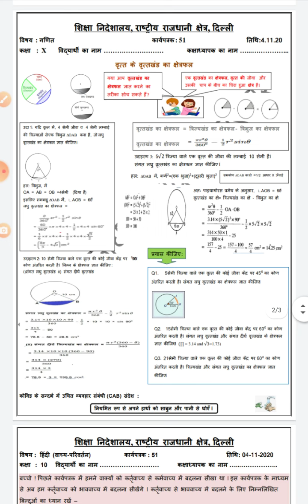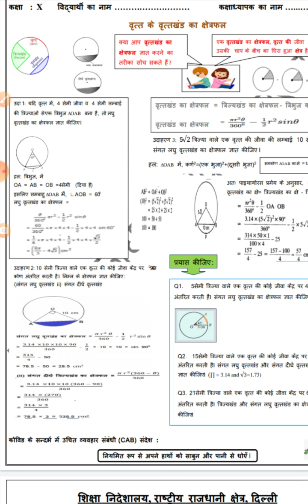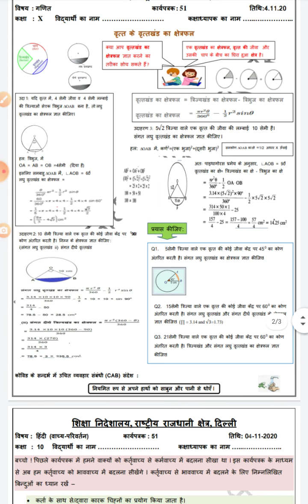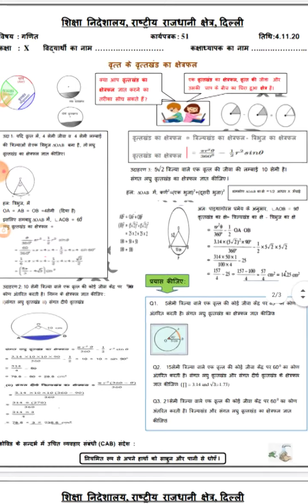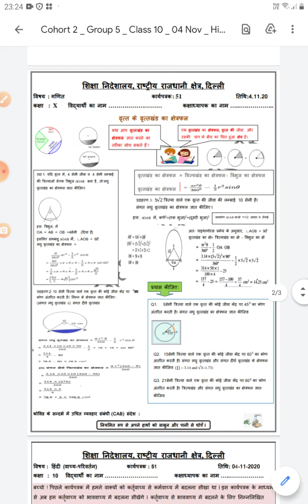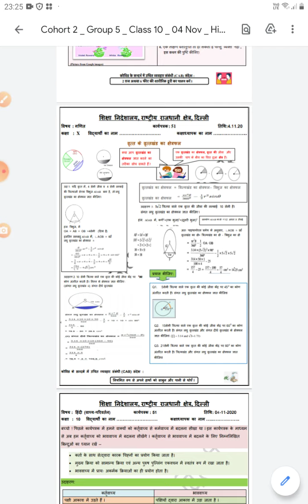कक्षा-10, विषय-गणित, वर्कशीट-51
वृत्त के वृत्तखंड का क्षेत्रफल